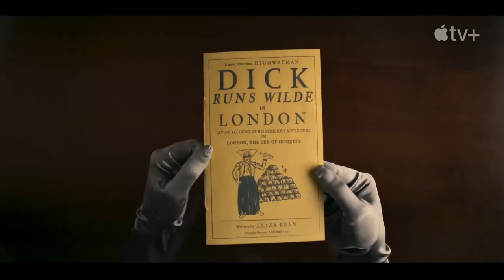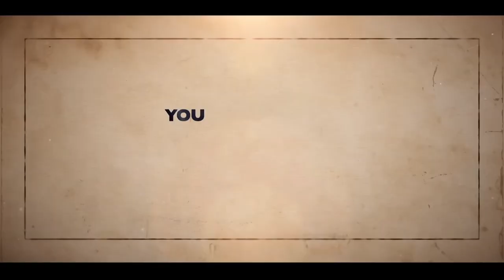THE COMPLETELY MADE-UP ADVENTURES OF DICK TURPIN Official Trailer (2024) Apple TV+ Series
In “The Completely Made-Up Adventures of Dick Turpin,” Dick Turpin (Noel Fielding) sets out on a journey of wildly absurd escapades when he’s made the reluctant leader of a band of outlaws — and tasked with outwitting corrupt lawman and self-appointed thief-taker Jonathan Wilde (Hugh Bonneville). In this irreverent retelling set in the 18th century, Turpin is the most famous but least likely of highway robbers, whose success is defined mostly by his charm, showmanship and great hair. Together with his gang of lovable rogues, Turpin rides the highs and lows of his new endeavors, including a brush with celebrity, all whilst trying to escape the clutches of the thief-taker.

Starring alongside Fielding (“The Mighty Boosh,” “The Great British Bake Off”) in the ensemble cast are Ellie White (“The Windsors”), Marc Wootton (“High & Dry”), Duayne Boachie (“Blue Story”), Hugh Bonneville (“Downton Abbey”), Tamsin Greig (“Episodes”), Asim Chaudhry (“The Sandman”), Dolly Wells (“The Outlaws”), Joe Wilkinson (“Sex Education”), Mark Heap (“Friday Night Dinner”), Geoff McGivern (“Free Rein”), Michael Fielding (“The Mighty Boosh“), Samuel Leakey (“Gretel & Hansel”) and Kiri Flaherty.